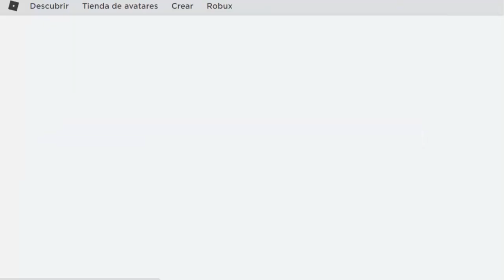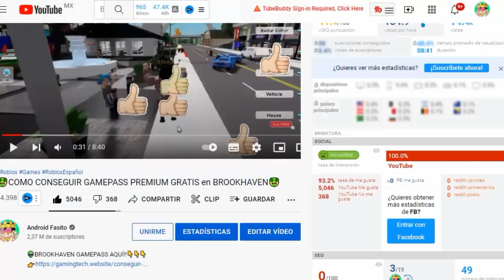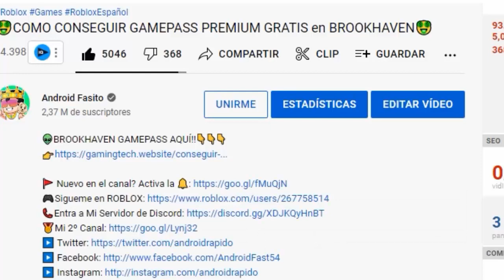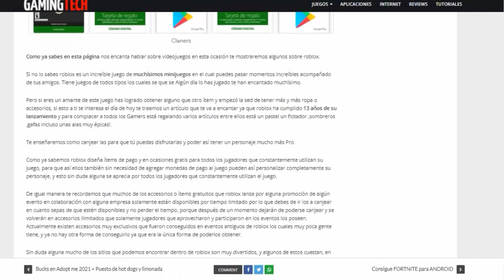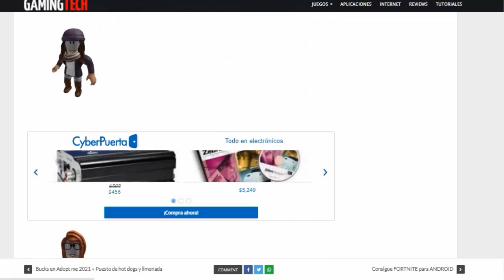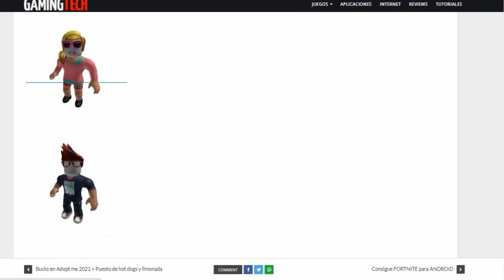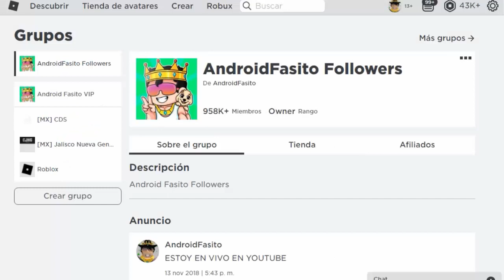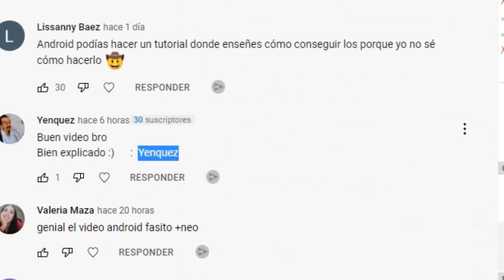*NOVIEMBRE* COMO TENER LA NUEVA ROPA GRATIS Y ACCESORIOS !!